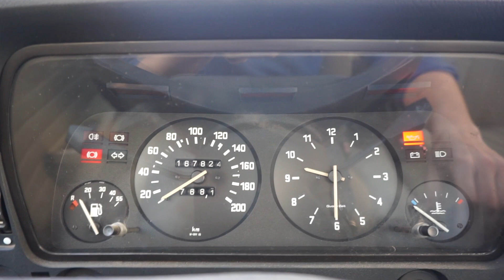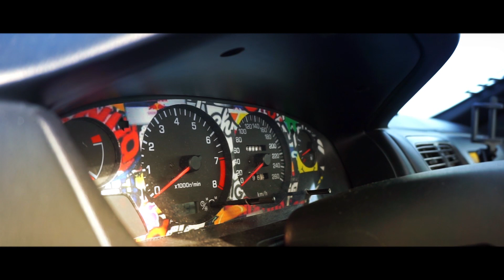NISSAN SILVIA S14A DRIFT +320CV CON NUEVO KIT DE ENSANCHE | NACHO DRIFT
¿Qué os parece como ha quedado el bicho? La verdad el cambio es brutal y salvo lo de la tapa de gasolina que ya lo tiene arreglado no dió muchos problemas... ¿Queréis que saque un vídeo con el BMW e21? ¿ya toca no?
Si queréis una camiseta del equipo o conocer nuestra marca y gafas de sol podéis encontrarnos en MIDNIGHT DRIFT TEAM
MIS REDES:

- CONTENIDO DE MOTOR, COCHES Y DEL MUNDO DEL DRIFT